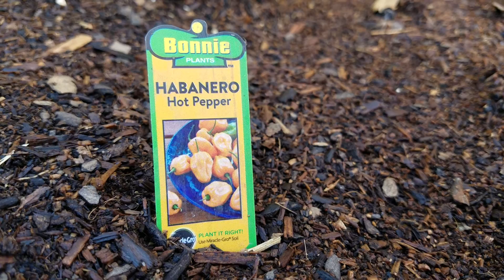Planted tomatoes and habenero!